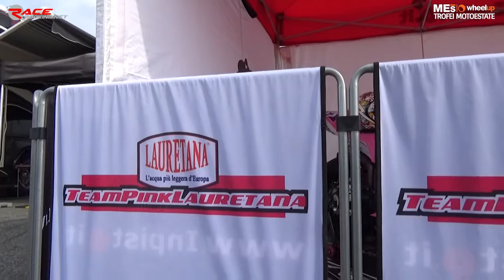Race Attack 2015 - Round 1 Franciacorta - GARA 1 GRUPPO B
La videocronaca integrale della gara della Race Attack, Gruppo B, Gara 1, valida per il primo round di campionato al Franciacorta International Circuit!